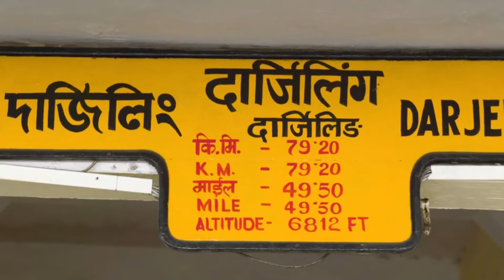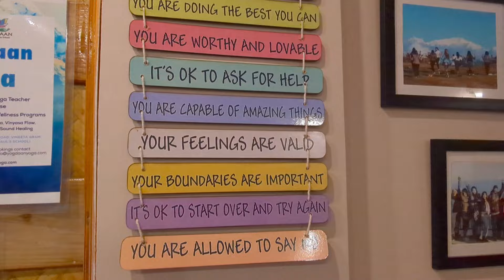Darjeeling Heights Homestay, Darjeeling | Darjeeling Tour | St. Paul's School | Glenary's Darjeeling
Darjeeling Heights Homestay, Darjeeling | Darjeeling Tour 2024 | St. Paul's School Darjeeling | Glenary's Darjeeling

Darjeeling Heights Homestay, Darjeeling is located in Jalpahar Road. Opposite St. Paul's School, Darjeeling.